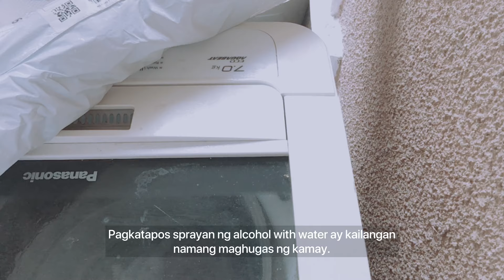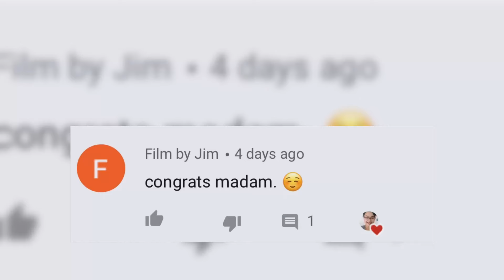Flexible Door Bottom Sealing Strip Guard | Block Dust and Roaches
Flexible Door Bottom Sealing Strip Guard